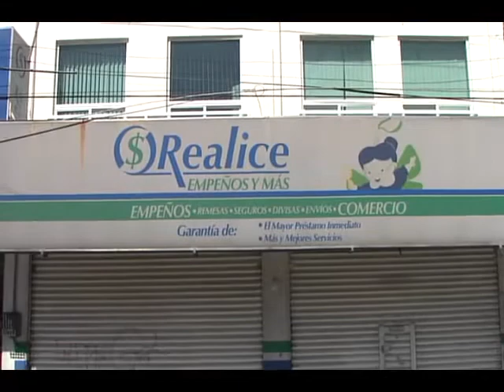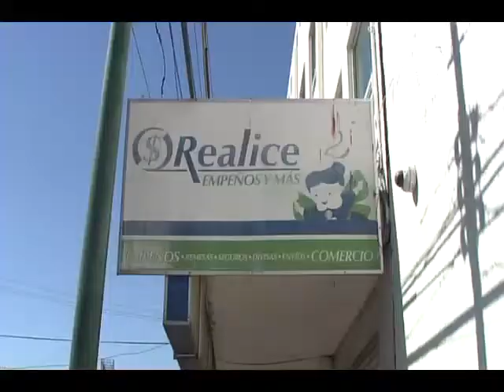Bajío Denuncia - Buscan regular casas de empeño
Casas de empeño fuera de norma son un riesgo para pignorantes.